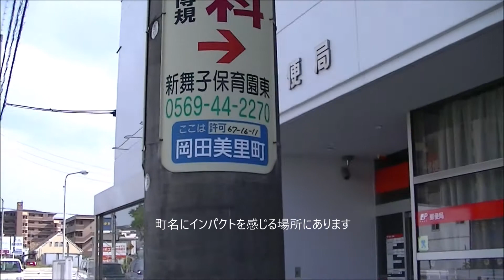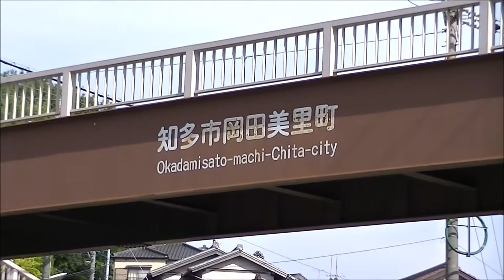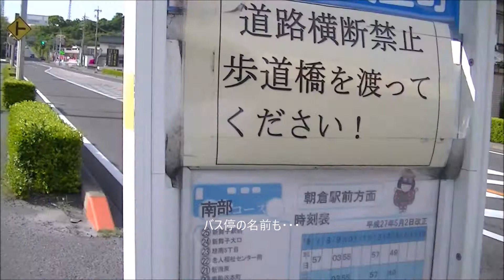知多市岡田美里町（Chita City Okadamisatomachi）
愛知県知多市にある「岡田美里町」。知多市在住の方なら慣れているかも知れませんが、破壊力のある？名前のこの町を撮影してみました。

町自体は普通の平凡な町でしたが名前だけはかなりインパクトがありました（「町」とついていなければ同じ名前の人物がいてもおかしくないはずです･･･）。

知多市の町名でもここだけは独自にWikiの項目がありました。

なおタレントの「岡田美里」さんの読みは「おかだみり」です（惜しい！？）。